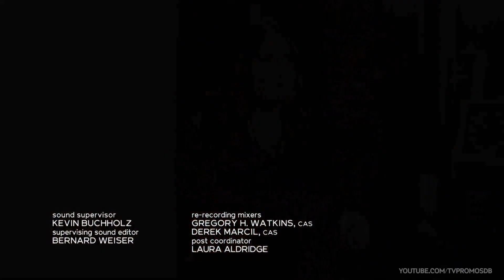Law and Order SVU 23x16 Promo "Sorry If It Got Weird For You" (HD)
Law and Order SVU 23x16 "Sorry If It Got Weird For You" Season 23 Episode 16 Promo - The creator of a dating app is accused of using it to rape women. Velasco’s experience as an SVU detective is put on trial.

Law and Order SVU 23x16 Promo/Preview "Sorry If It Got Weird For You"
Law and Order SVU Season 23 Episode 16 Promo

» Watch Law and Order SVU Thursdays at 9:00pm/8c on NBC
» Starring: Mariska Hartigay, Kelli Giddish, Ice-T, Peter Scanavino